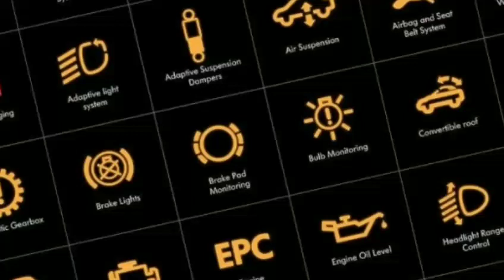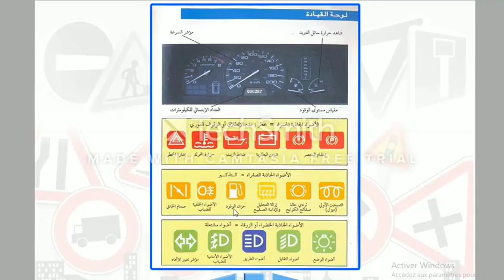شرح مختصر للأضواء البرتقالية للوحة القيادة في السيارة ( Tableau de bord )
من بين الأسئلة التي تطرح في إمتحان رخصة السياقة هي معلومات عن الاشارات الصفراء في لوحة القيادة السيارة  ، لذلك على المرشحين لنيل رخصة القيادة التعرف عليها .